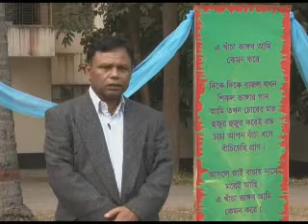Annual Human Rights Conference Of ASK(Ain o Salish Kendra). Part Two